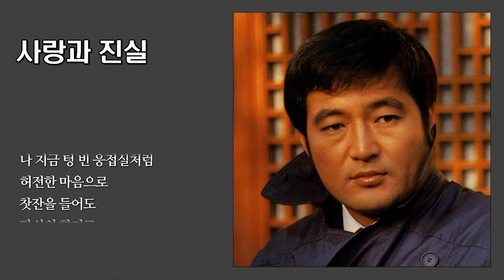사랑과 진실 - 임채무 / 1985 (가사)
(가사)

작사 : 문효 / 작곡 : 안치행

갈대 숲의 바람처럼
향기 젖은 꽃잎처럼
여자의 생명은 사랑입니다
철없는 여인으로
당신을 만나
후회 없이 사랑했고
갈등 속에 방황하며
아픔도 배웠습니다
눈물도 배웠습니다
엄마가 되면서
인생을 알고
나 지금 텅 빈 응접실처럼
허전한 마음으로
찻잔을 들어도
당신의 향기로
가득 차 있을 뿐
사랑과 진실의
간절한 기도로
내 인생은 당신을 향해
타고 있는 촛불입니다

엄마가 되면서
인생을 알고
허전한 마음으로
찻잔을 들어도
당신의 향기로
가득 차 있을 뿐
사랑과 진실의
간절한 기도로